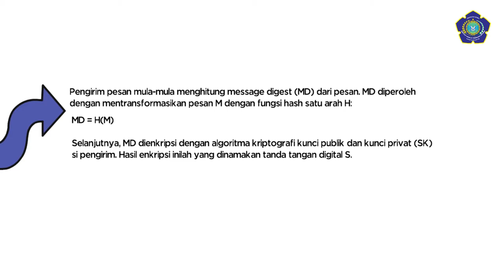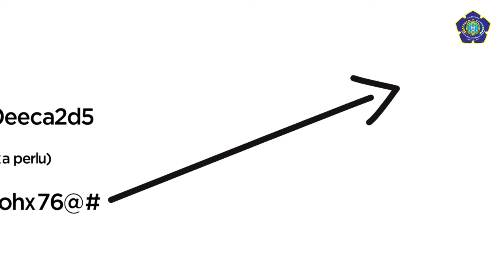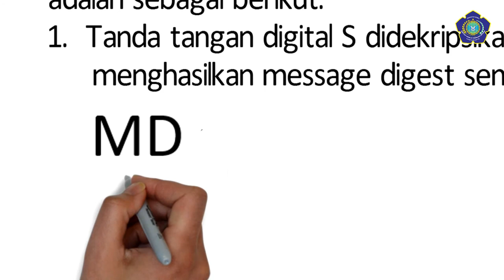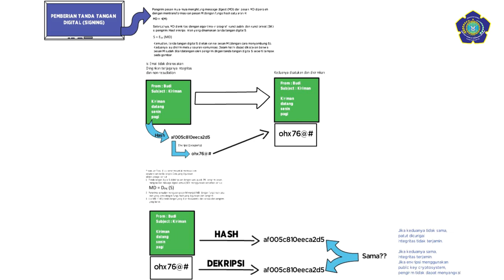Tanda Tangan Digital -ESET Channel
Tanda tangan digital adalah suatu tanda tangan biasa yang dibuat secara elektronik yang berfungsi sama dengan tanda tangan biasa pada dokumen kertas biasa. Tanda tangan adalah data yang apabila tidak dipalsukan, dapat berfungsi untuk menyatakan bahwa orang yang namanya tertera pada suatu dokumen setuju dengan apa yang tercantum pada dokumen yang ditandatanganinya.